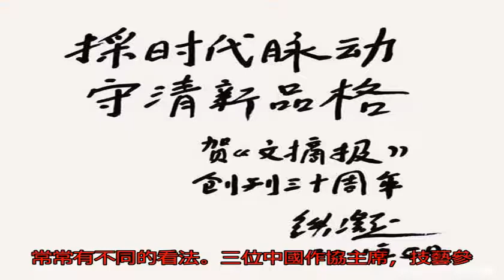69年，三位中國作協主席：茅盾、巴金、鐵凝，書法技藝參差不齊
中國作家協會簡稱中國...